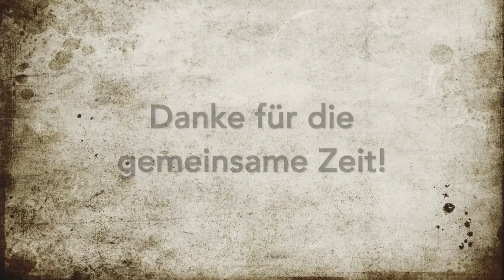Auf Wiedersehen liebe Abu Shita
Unser Tauchboot die Abu Shita ist vor kurzem in die James und Mac Geschichte eingegangen. Hier seht ihr ihre letzte Fahrt ins Trockendock von Hurghada.